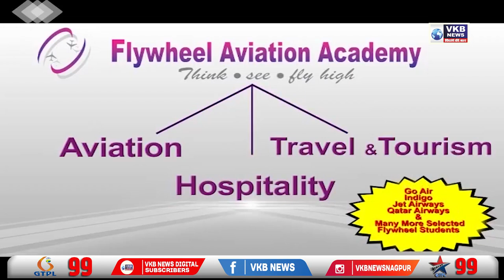वीजटंचाईच्या विरोधात भाजपाचा आंदोलनाचा इशारा